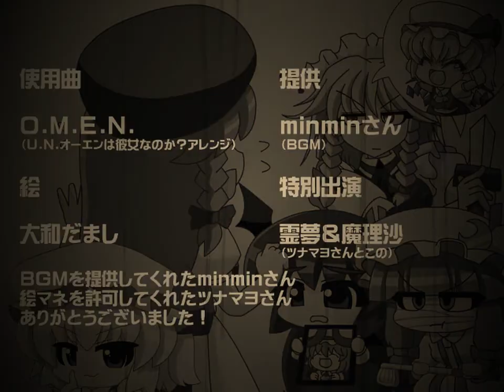Touhou - Rampaging Flandre - April Fools 2011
This is what the Rampaging Flandre video looked like with Youtube's April Fools Day 2011 format, which is what videos looked like in 1911.
Note: I changed the format at 27 seconds in the video.

Also, sorry for the somewhat choppy video. This is the best quality I could get. Luckily, it's not really that bad. Enjoy!